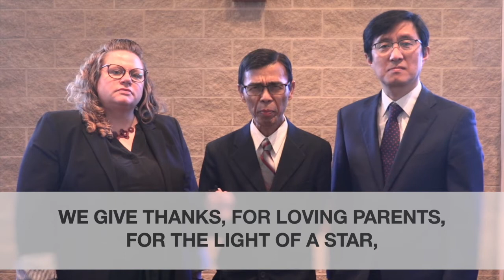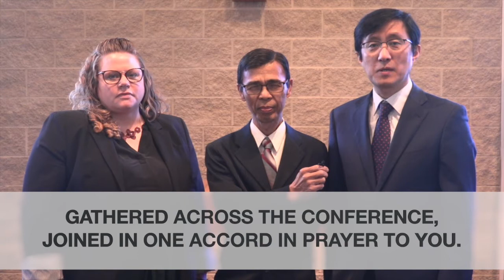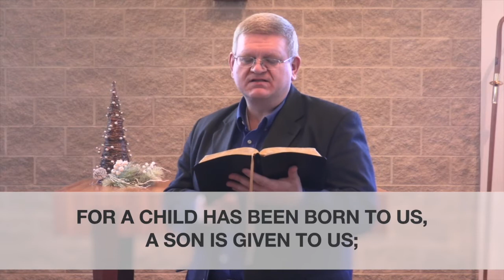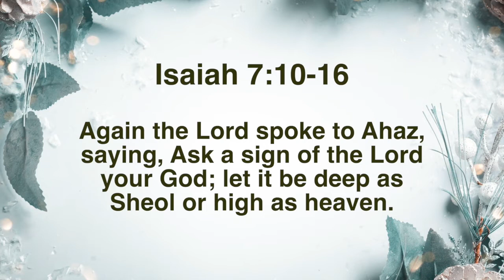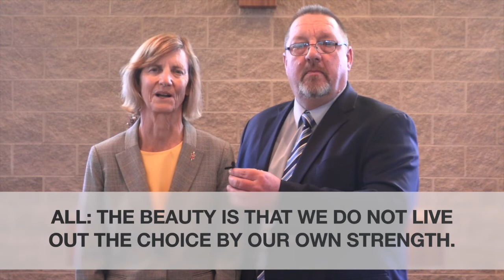Worship with the Iowa Cabinet 2021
This video is from the Iowa Annual Conference, to be used by local churches during this season. We appreciate them putting it together. We'd invite you to check-in, share requests and give